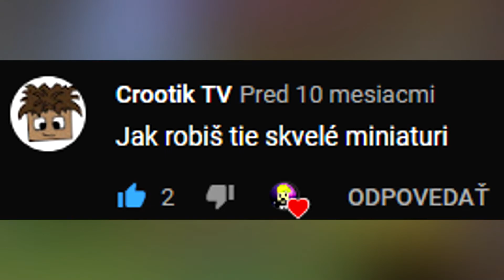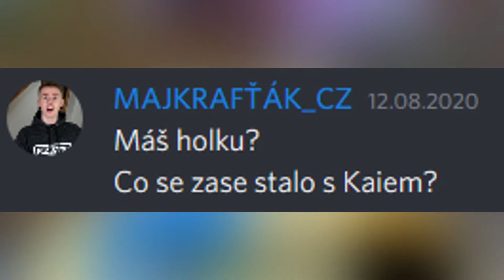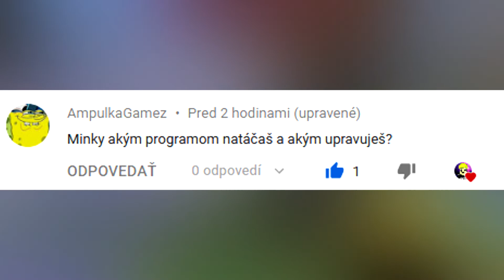QNA PO ROKU! Posledný špeciál za 200 odberov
Dnes tu máme zasa nové videjko :)))

👌 Pokiaľ chceš, tak daj 👌

🎤 Sociálne siete 🎤

- Môj vedľajší kanál: MinkyGamesTV2

👨‍👩‍👧 Členovia MinkyCrew 👨‍👩‍👧

😅 Otázky, ktoré sa ma pýtate 😅

- Odpíšeš mi na instagrame? - niekedy hej, niekedy nie 🙂
- Koľko máš rokov? - toto info vie skoro každý môj fanúšik 😂
- Pôjdeš discord? - skôr nie, ale možno niekedy hej 🙂
- Pôjdeš teamspeak? - NEMÁM TEAMSPEAK
- Ďalšie info tu nebude 😂😂😂

🎬 Kto vyrobil toto video? 🎬

Vytvoril: Minky
Strihal: Minky
Banner a profilovka: Banner a profilovku, som si vytvoril sám. Ale
                                     postavičku vyrobil Sprite Boy's - jeho channel:
Nápad na video: Minky (niekedy sa stane, že sa niekym inšpirujem,
                                           to bude na začiatku videí upozorňované)
(C)2020 Minky a jeho kamaráti